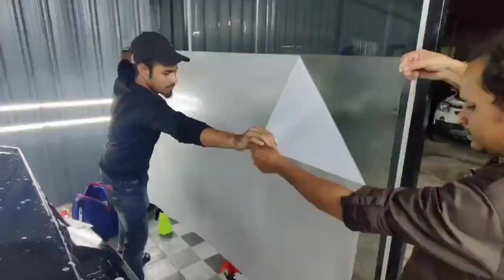paintprotectionfilm ppf driftautodetailingstudio pune carcare